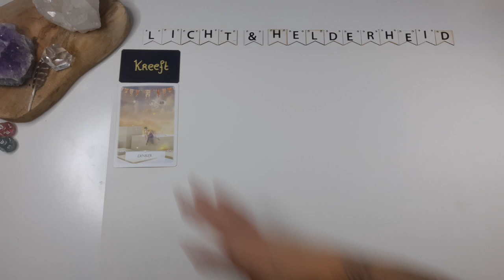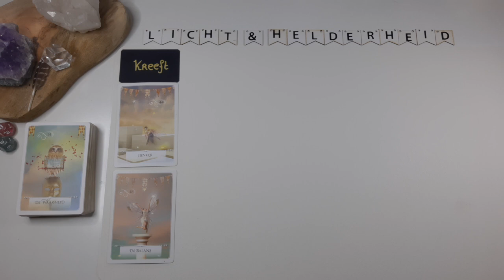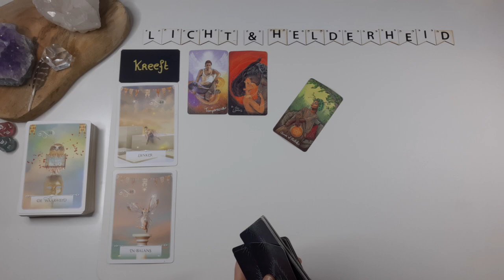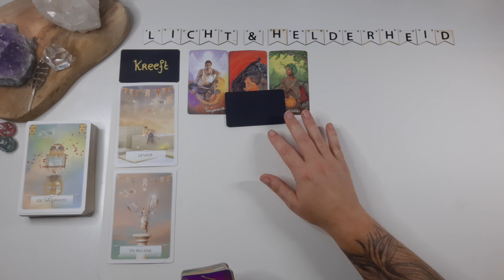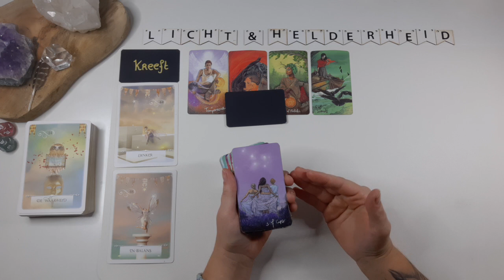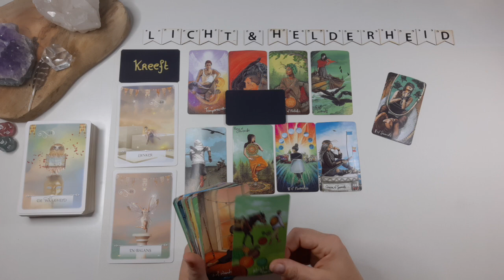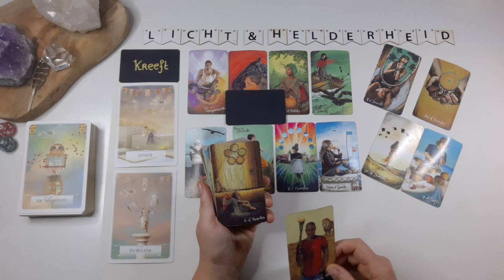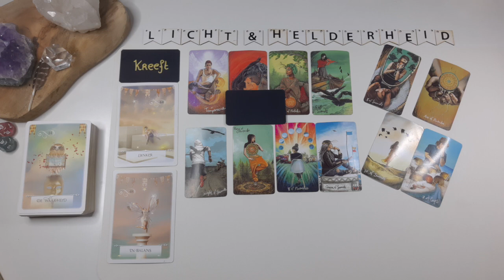Boodschappen voor de lieve Kreeft - maand reading oktober 2023